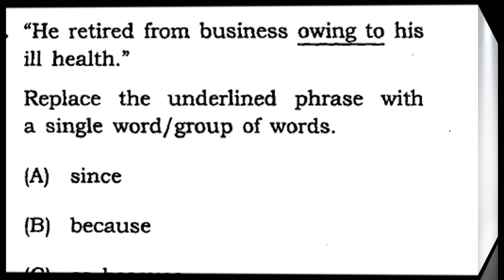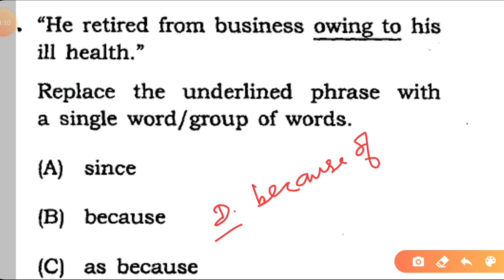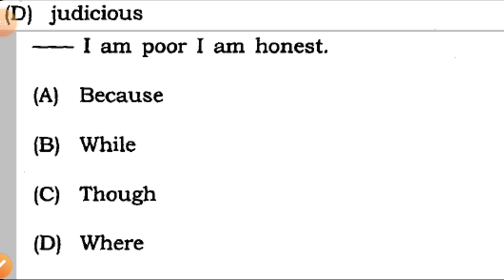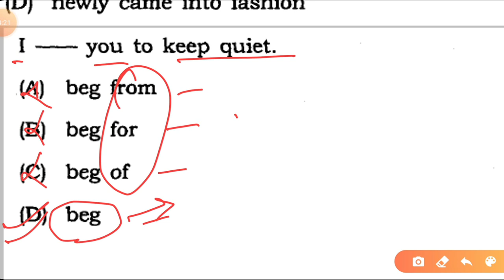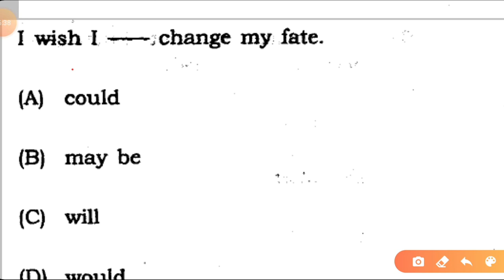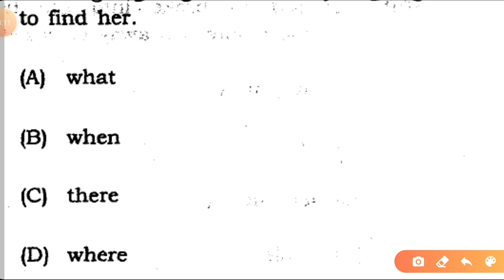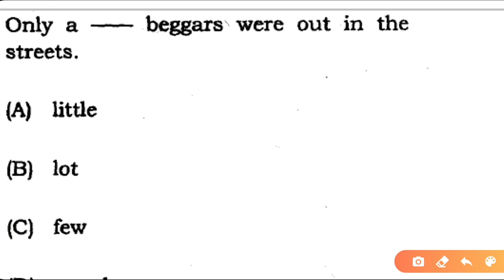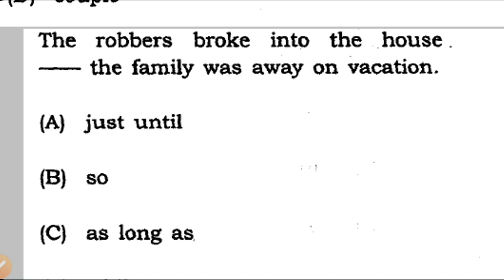Practice Set - 36 | MP TET English Objective Grammar | Kaushal sir